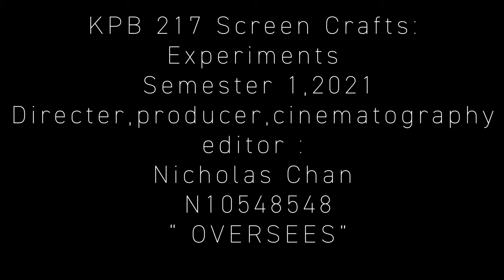KPB217 A1 Nicholas Chan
OVERSEES Boi sessat Whomstdve